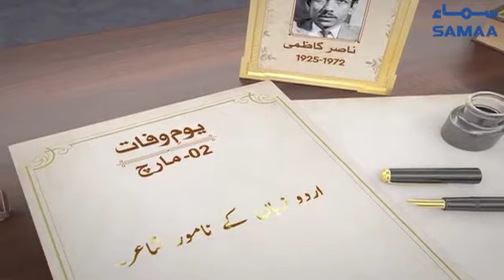Nasir Kazmi | Poet | SAMAA TV | 02 March 2020